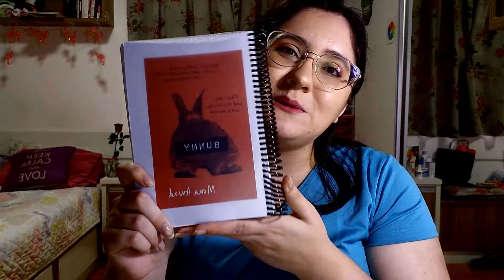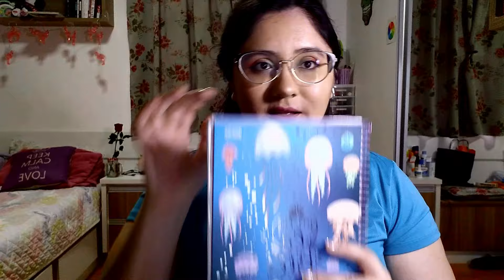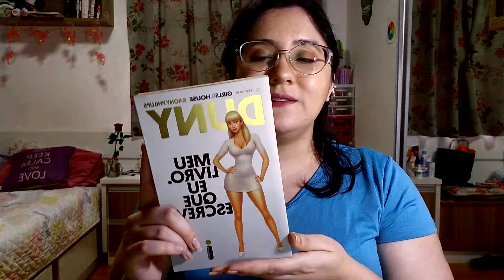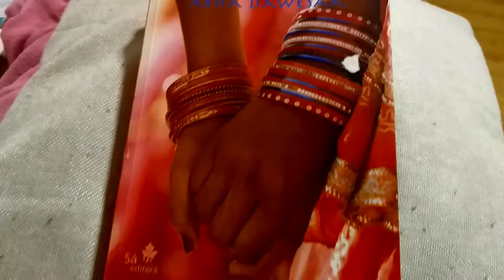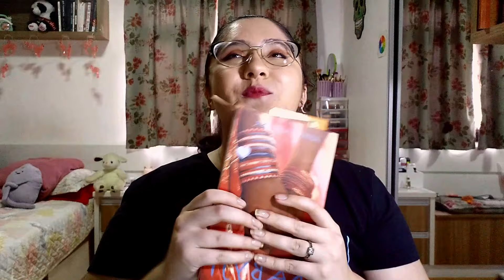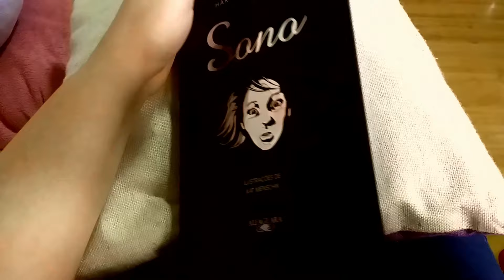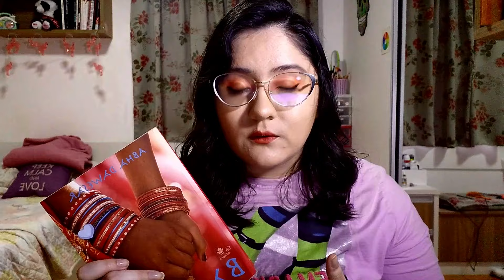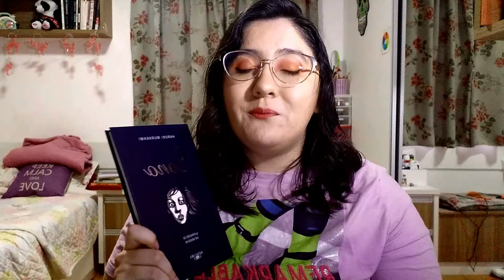Suruanã, Babyji e Sono //Vlog 17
Eu estou vestindo:
Camiseta:
Batom: Natura aquarela color hidra vermelho 170

Eu Estou Pensando em Acabar com Tudo:
Pusheen coloring book:
A Sombra Materna
Rio Vermelho
Babyji:
Olho por Olho:
Dente por Dente:
Luar:
Sono:
Pistas Submersas:
O Fantasma da Ópera:
O Homem Nu:
Bunny:
Meu Livro eu Que Escrevi:
Coma:
A síndrome [E]: